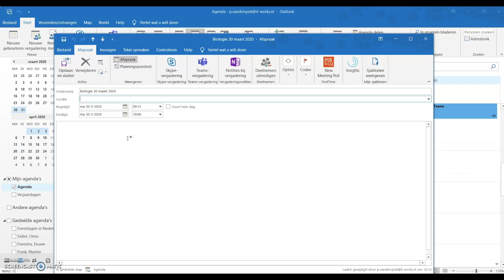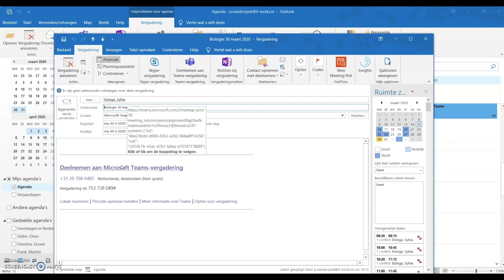Een Online les in Teams inplannen vanuit Outlook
Bekijk de instructievideo: een Online les in Teams inplannen vanuit Outlook